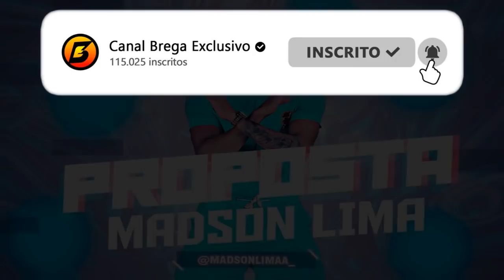MADSON LIMA - PROPOSTA